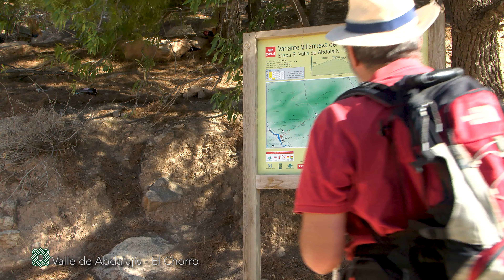Gran Senda de Málaga GR 249. Variante 4. Etapa 3- Valle de Abdalajís - El Chorro, Álora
Tercera etapa de la variante 4 de la Gran Senda de Málaga. Diputación Provincial de Málaga